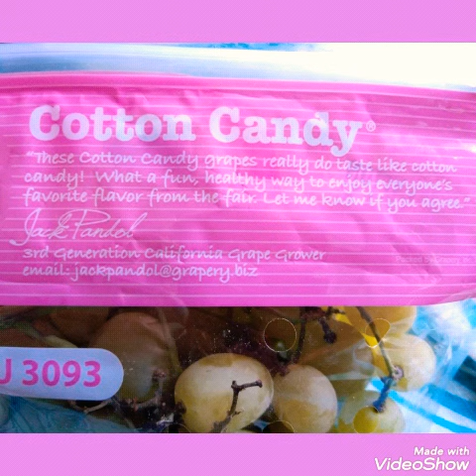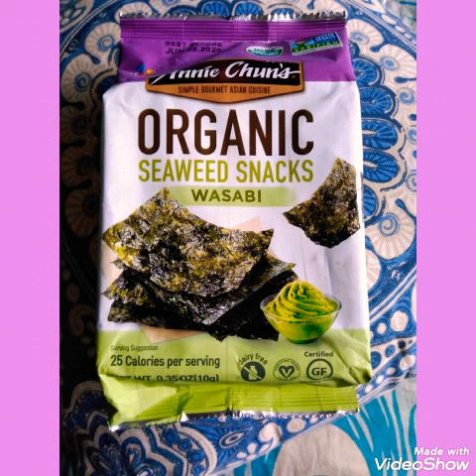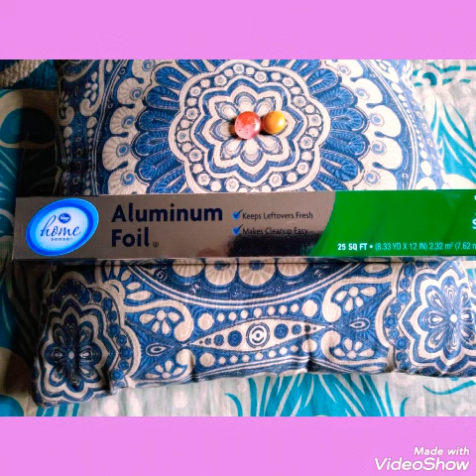PB And Ryland's Grocery Haul/ Totally Terrific Tuesday!!